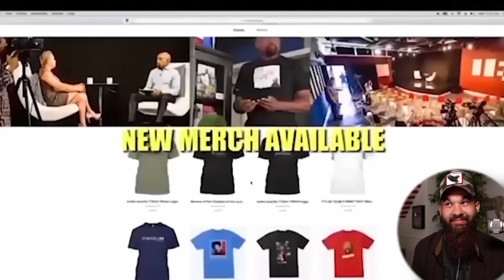Jesse Lee Peterson DESTROYS BLM!! | HILARIOUS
VIDEO GEAR
•Canon EOS 90D
Sigma 14mm F/1.8 Lens

•Rodecaster Pro II

•Electro-Voice RE27N/D

•Logitech ERGO K860

•Edifier S2000pro

*Chapters*
00:00 Intro
00:20 Jesse Lee Peterson vs BLM Supporter
11:57 My Thoughts/Long Rant
14:57 Outro